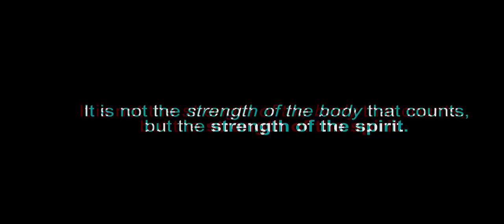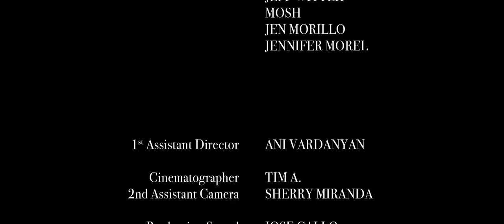“STRENGTH” - A Short Film by Inanna Sarkis